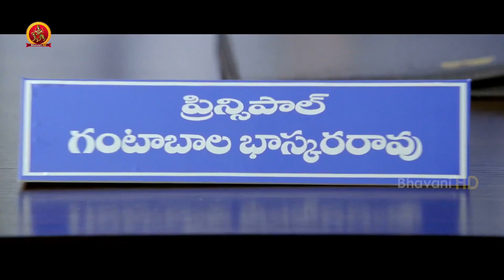మారిపోతున్నారని నేనే జీవో జారీచేశా | Jr NTR Latest Movie Scenes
Watch Jr NTR Latest Movie Scenes.